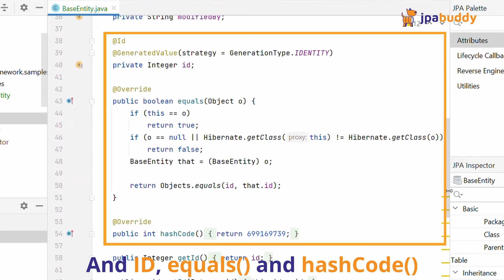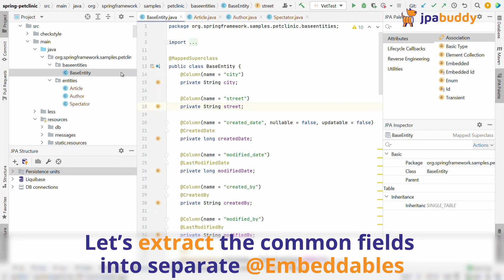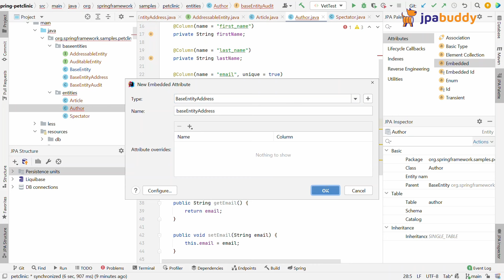Inheritance vs Composition in JPA | JPA Buddy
MappedSuperclass is often used for sharing common fields between different entities. However, with time it gets split into smaller classes introducing a deep and brittle hierarchy.
If this happens to you, keep in mind that there is another option available in JPA.
You may use composition by externalizing shared fields into a separate @Embeddable entity. This way, you still comply with the DRY principle but have a lot more flexibility.

JPA Buddy is an IntelliJ IDEA plugin that helps developers work efficiently with Hibernate, EclipseLink, Spring Data JPA, Flyway, Liquibase, Lombok, MapStruct, and other related technologies in both Java and Kotlin.

The plugin is intended to:
– Lower barrier to entry into development with JPA
– Boost developer’s productivity
– Make sure your code follows best practices

JPA Buddy delivers:
– Intuitive wizards to work with JPA
– Automatic database versioning changelog generation
– Smart inspections to make the code better
– JPA Entities generation based on tables (reverse engineering)
– Visual DTO designer and mapper code generator

You can use JPA Buddy in any project with Spring Boot, Jakarta Enterprise Edition, Quarkus, Micronaut, or even without any framework.